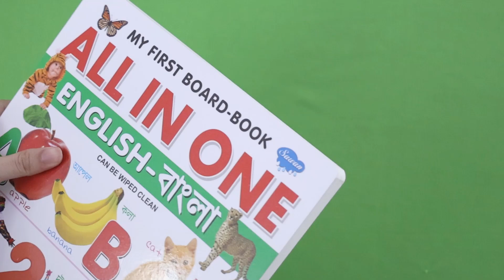All In One English-Bangla-My First Board-book